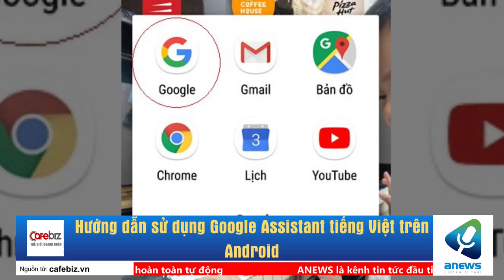Hướng dẫn sử dụng Google Assistant tiếng Việt trên Android